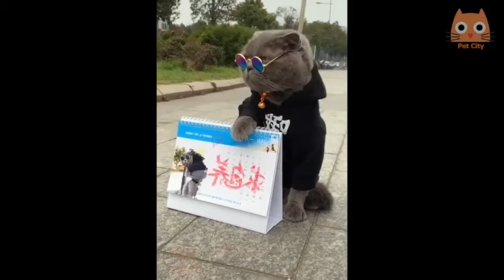Gato rojo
Legua family